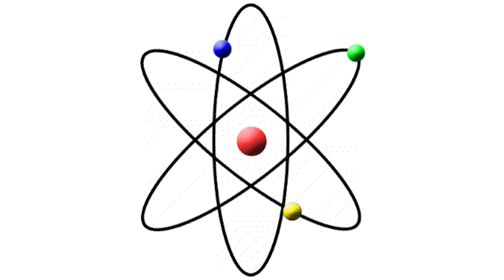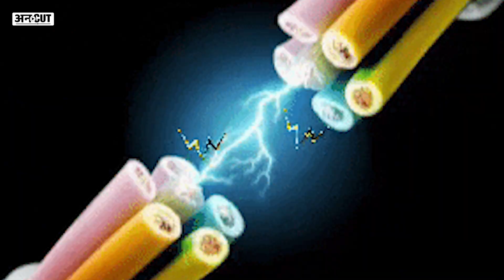ठंड में कपड़े रगड़ने से क्यों लगता है Current, ठंड में ऐसा क्यों होता है और इससे कैसे बचें?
सर्दी के मौसम में जब हम दरवाजे की कुंडी, कुर्सी या किसी इंसान को छूते हैं, तो हमें तेज झटका लगता है। झटका यानी करंट। कभी सोचा है कि आखिर बिना किसी इलेक्ट्रॉनिक सामान को टच किए हमें करंट कैसे लगता है?

00:00 Introduction
01:00 chapter 2
02:00 chapter 3